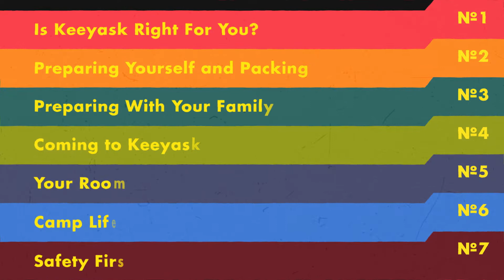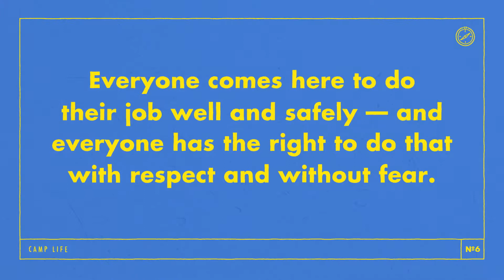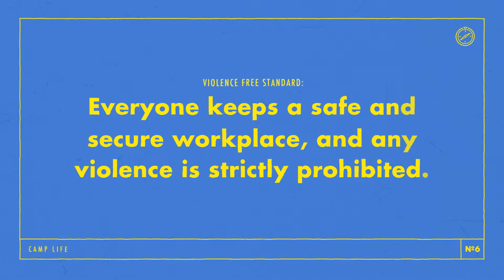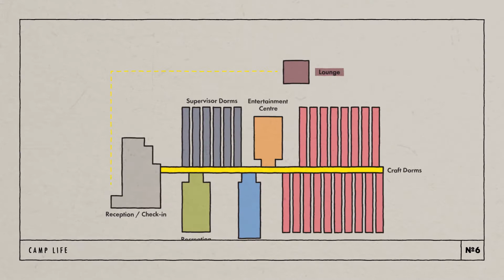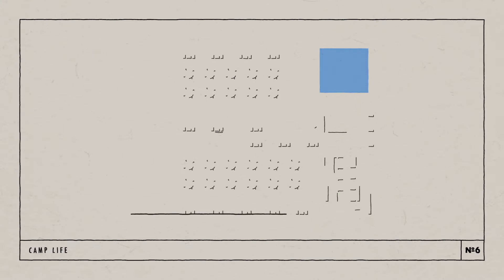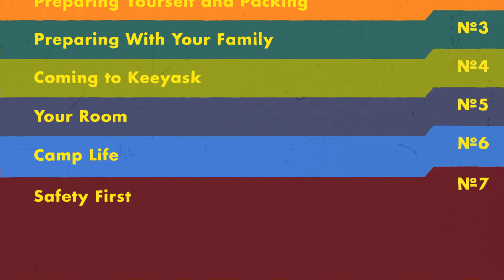Manitoba Hydro - Keeyask Onboarding - Module #6